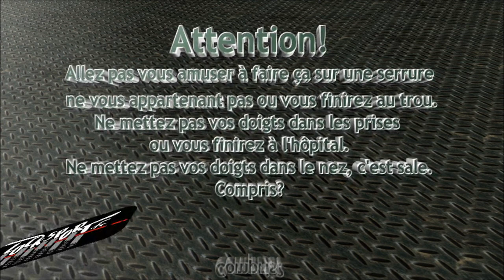Crochetage cadenas Yale YE1/50, 6 goupilles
Ouverture fine d'un cadenas de marque Yale, modèle YE1/50, 6 goupilles sans anti-crochetage.
Outil utilisé: crochet le Corbeau Deforest pointe boule.